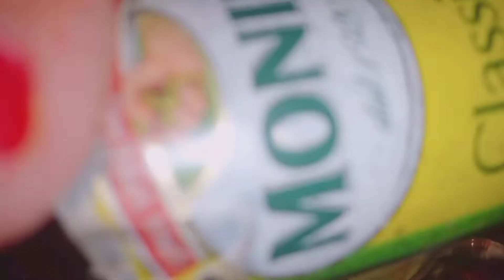Vitamin C Whitening Mask Get Instant Fair And Glowing Skin 100%Powerfull HomeMade Mask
charges.